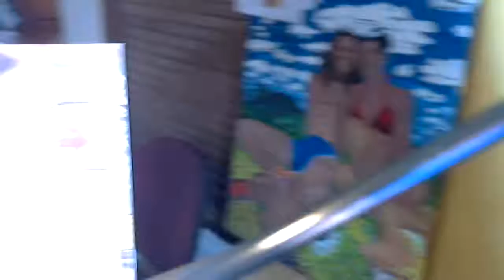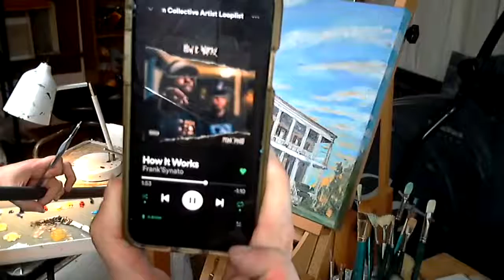Giddings Stone Mansion Oil Painting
Paige Keaton painting in her home studio. Not instructional.